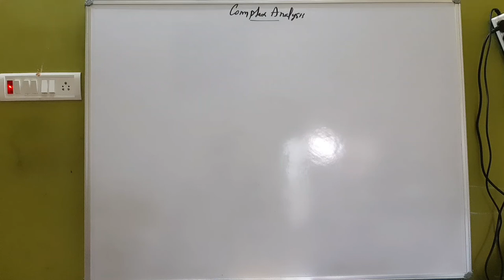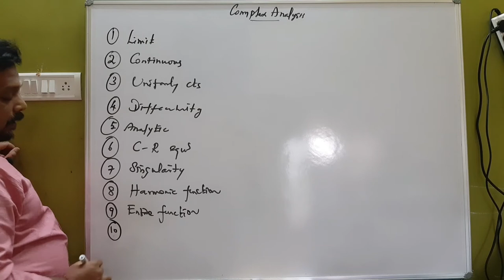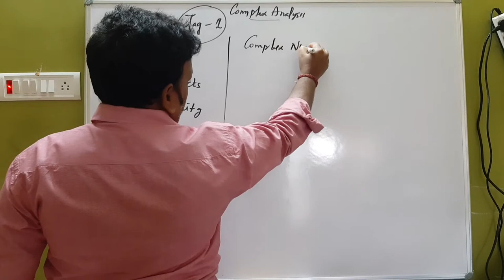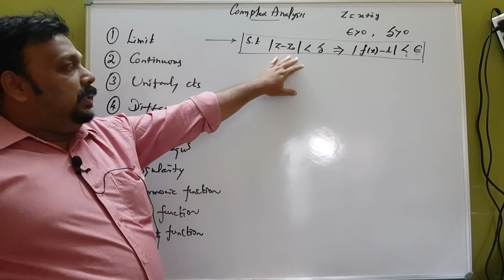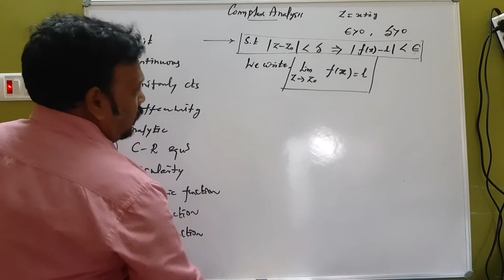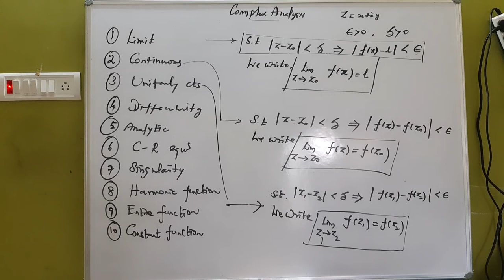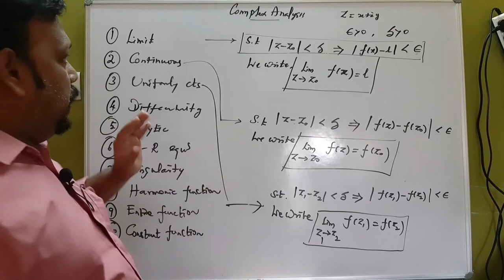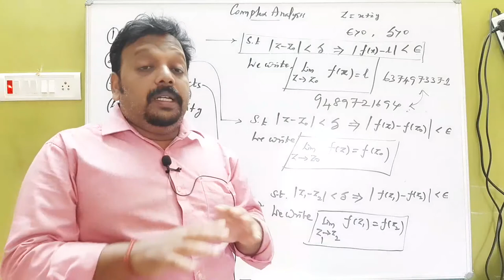Polytechnic trb maths-- complex analysis Important Definations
Polytechnic trb maths online class